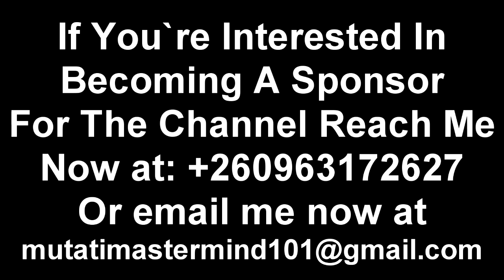Tayali Knows it for Sure; That If Edgar Lungu Would Come Back He’s Going to Jail “Watch The Entire V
Tayali Knows it for Sure; That If Edgar Lungu Would Come Back He’s Going to Jail “Watch The Entire Video”